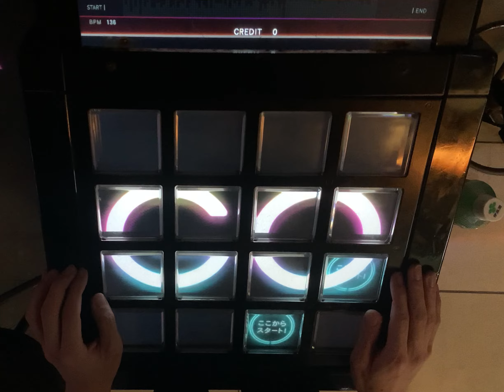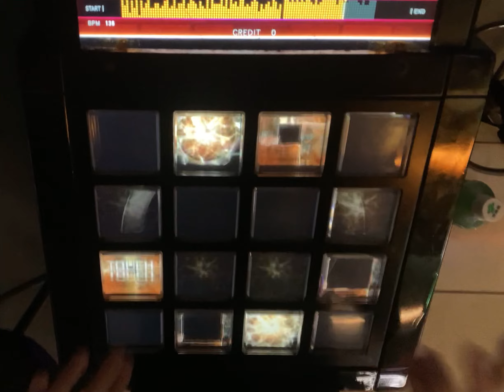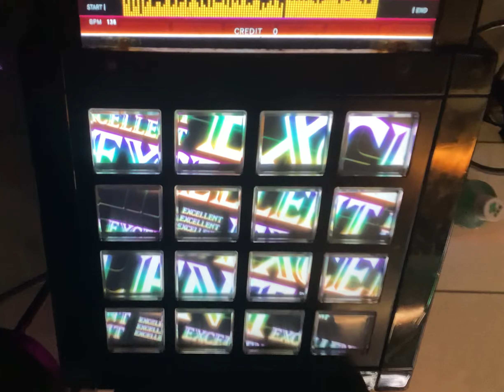[jubeat beyond the Ave.] Touch Me [EXT] EXC by K.W-INK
劇団レコード ALL EXC 達成